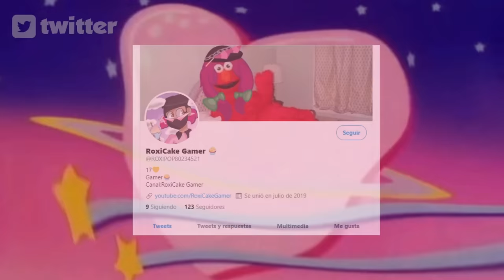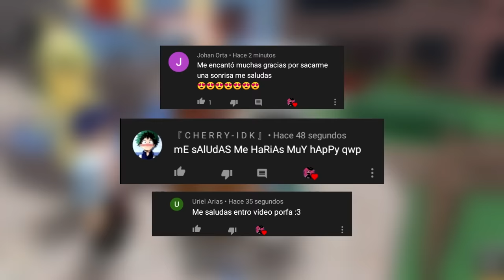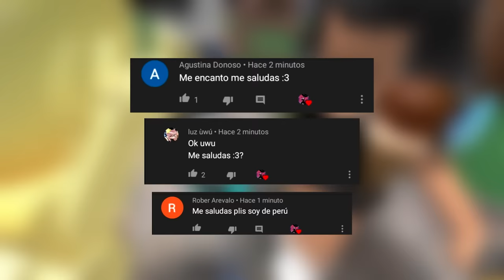MURDER MYSTERY 2 MOMENTOS DIVERTIDOS VESTIDA DE DINOSAURIO // FUNNY ROBLOX MOMENTS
Hola, cómo están todos, hoy les tengo preparado un nuevo video de momentos divertidos. Así que terminen sus deberes, pónganse cómodos y preparen su plato de peloetocino en salsa de uwu.
No olviden dejar su hermoso like♥